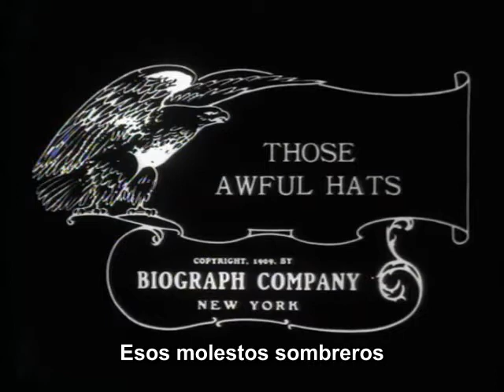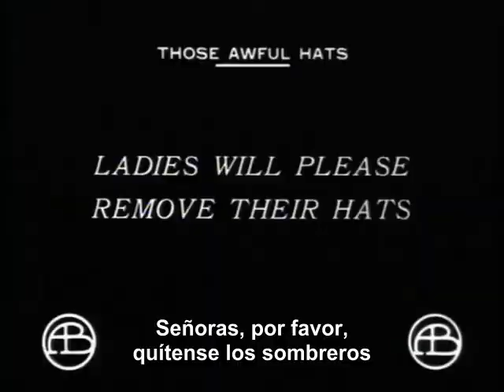Those Awful Hats (Esos molestos sombreros)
Guion de D.W. Griffith (sin acreditar)
Protagonistas Linda Arvidson, John R. Cumpson, Flora Finch, George Gebhardt, Robert Harron (todos sin acreditar)

Ambientada en una de las primeras salas de cine, este corto cómico ilustra los problemas con los sombreros de las chicas que oscurecen la línea de visión de los usuarios que han ido a disfrutar de la película.

A menudo molestaba el hecho de que era simplemente imposible ver la pantalla de una película debido al enorme tamaño del tocado de algunas de las espectadoras. La persuasión, las súplicas, las oraciones son en vano, por lo que Biograph se puso a trabajar para inventar un dispositivo para remediar el mal;  el resultado de la  invención se muestra en esta película. La escena es el interior de un cine durante una proyección, en el cual las damas con sus grandes sombreros son muy evidentes. Desde el techo bajan unas tenazas que agarran a la ofensiva sombrerería y la arrastran fuera de la vista. Sombrero, con la dama incluida, desaparecen de la vista de los espectadores.